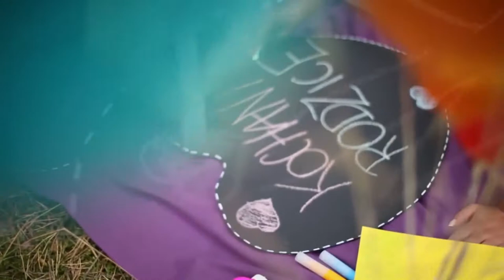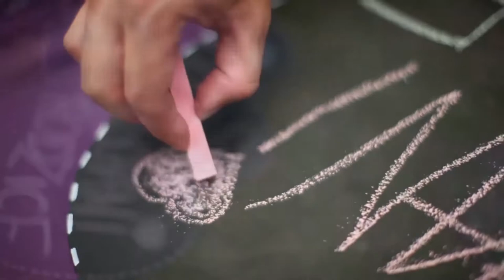Break Time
음원출처
00:00 Break Time
04:06 Brilliant World
07:05 일상(Daily Life)